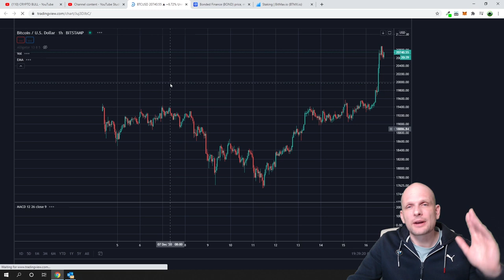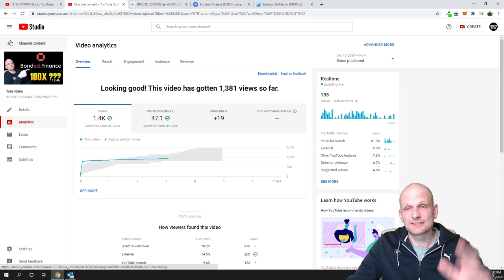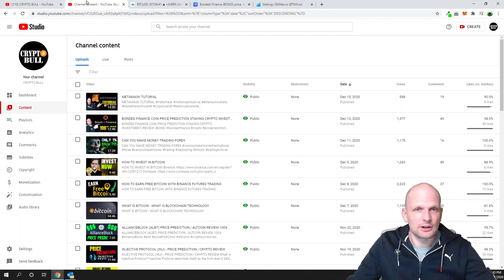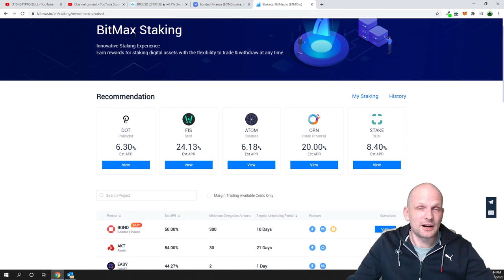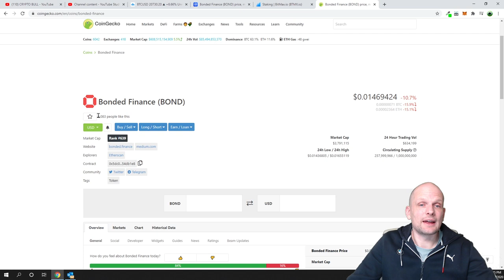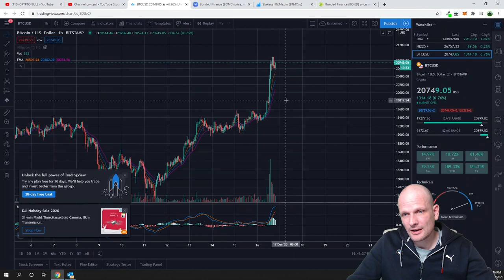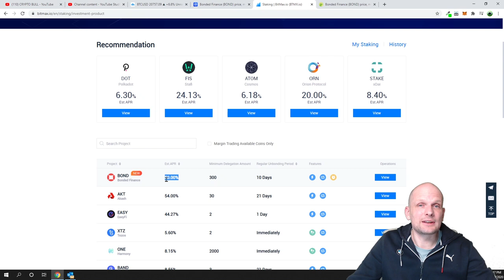BONDED FINANCE PRICE DROP WHAT I DO NEXT BOND COIN CRYPTO INVESTMENT